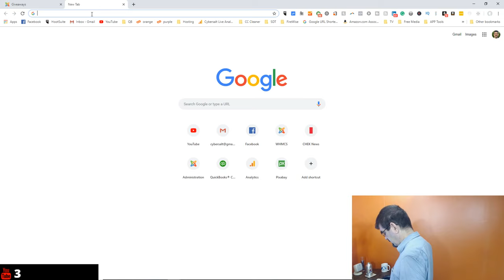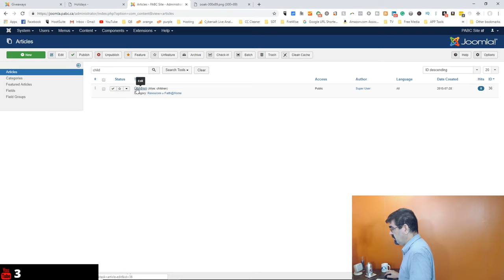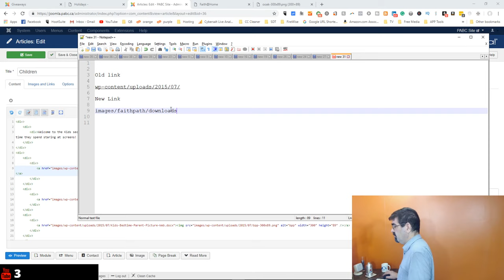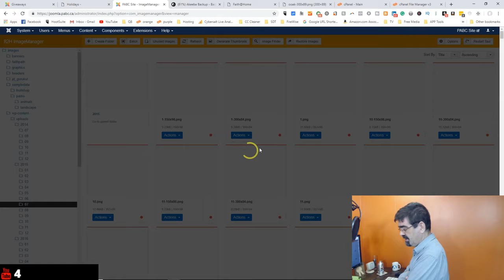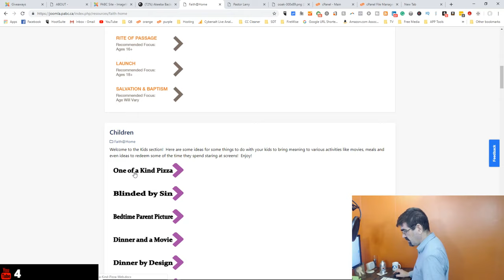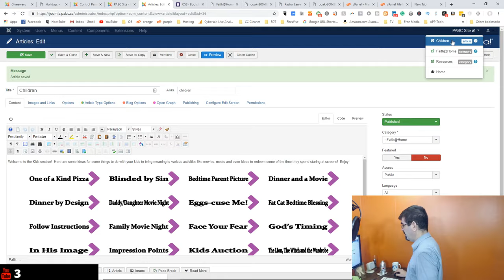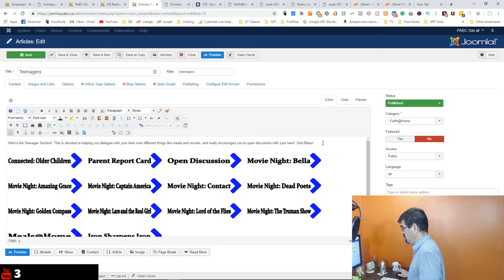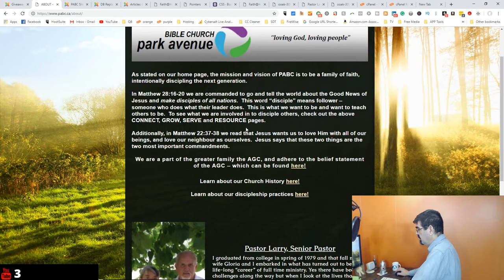Fixing Downloadable File Chaos Converting a WordPress Site to Joomla - 👀 Watch Me Work 029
In this Watch Me Work live stream I try to bring some order to downloadable files when converting a WordPress site to Joomla.

Here are the links mentioned (or that I should have mentioned) in this Live Stream: